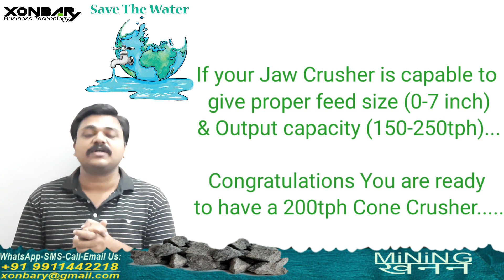Secondary Jaw Replace with Cone Crusher- Stone Crusher Plant best price CRUSHING SCREENING WASHING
Xonbary Made in India

स्टोन क्रशिंग प्लांट
सैंड वाशिंग प्लांट
ट्रैक माउंटेड प्लांट
आर एम सी प्लांट

Dear All,
Stone Crusher Plant & Equipments
Screening Plant & Equipments
Sand Washing Plant & Equipment

Track Plant
ProFast Plant
Wheeled Plant
Skid Plant
Stationary Plant
M Sand Plants
JAW CRUSHERS
CONE CRUSHERS
VERTICAL SHAFT IMPACTORS
GRIZZLY FEEDER
VIBRATING SCREEN
SAND WASHER
PAN FEEDER
THICKENER
RMC Plant

Complete Plants :
M Sand Plants
100 TPH to 1000 TPH 2 /3 Stage Stationary / Semi Mobile, Skid Type Crushing, Screening Plant, track Mounted Plant,

stone crusher in best price
Construction Stone Crusher Plant Mining Mines Aggregate Crusher Structural Structure Constructor Conveyor Idlers Road roller road paver concrete Concrete Paver jcb metso puzzolana Sandvik terex volvo kyb ace L&T Hyundai Kobelco Komatsu Caterpillar Hitachi XCMG Doosan John Deere Liebherr shakti mining Apollo torsa kingson crusher gmmco mewarhitech CDE Asia Weir Minerals McNally Bharat CDE Asia CCS Crusher Roljack SANY MB Crusher Etrack Puzzolana Machinery Fabricators cheapest stone crusher R D Mining balaji engineering Stone Crusher Plant at Best Price Excavator Loader etc McLanahan LIST OF MAJOR CONSTRUCTION PLANTS & Heavy Lifting Tackles Asphalt Concrete Plant Automatic Welding Set backhoe loader Batching Plants Bending Machines Blasting Gun Boring nhai Concrete Mixer Concrete Placers Concrete Pumps CONCRETING EQUIPMENT Crane Cranes Stone Crushers Stone Crusher Stone Crusher Plant Cutting/Shearing/Slotting modi Machines Dewatering Pump Diesel Power Generator Diesel Welding Sets Dock Barge with Cement Batching Plant Dozer Drilling & Blasting Pontoon Drilling Machines Drilling Rig Dumper Dumpers EARTH MOVING news EQUIPMENT EQUIPMENTS FOR MARINE WORKS Generators Holiday Detector Hydraulic Excavator Hydraulic Pump Thyssenkrupp Industries India Pvt Ltd Lathe Machines LIFTING & HANDLING EQUIPMENT Material Holding Equipment Milling Machines Mixers Pavement Breakers Machine QUARRY Road Paver Rock Drills Roller Rotary Screening Plants Tipper Tower Cranes Track Drill Track-wheel Mounted Cranes Tractors Trailors Trailor Transformer Ratio Test Kit Transformers Transit Mixers Tripod Type Bored Piling Truck Truck Mounted Trucks Washing & Classifying Vibratory Compactor Vibratory Hammer Welding Machines Wheel Loader Industries Aggregates Coal Concrete Dairy Frac Sand Mining Waste Handling & Recycling Crushing Dewatering Feeding Fines Recovery Mixing/Blending Screening Mcnally Sayaji Engineering Limited mcnallybharat McCloskey mccloskey keestrack etrack Weir Weir Minerals global.weir Enduron Trio Warman Metso Lokotrack KPI-JCI Astec TELSMITH Sand and Aggregate Plant kpijci Kodiak YONGWON KOREA Yong Won Mellott Company Powerscreen CrushForce Crusher Animation Terex Finlay Superior Industries Patriot Leman Granulats CDE Global Richards Spur Quarry The world's largest cone crusher Pegson Maxtrak l Morbark TIL CAT L&T komatsu proman rd group hailstone Astec Inc Classification and Separation Tailings & Water Management Roll Crushers Roll Sizers Hammer Crushers Impact Crushers Ring Hammer Mill/ Ring Granulators Rotary Breakers Gyratory crushers Hammer Mills MetsoWorld Sandvik Coromant Horizontal shaft impactors HSI Washing & Classifying MetsoWorld Sandvik Coromant Horizontal shaft impactors HSI Washing & Classifying effects of mining, three types of mining, mining process, what is mining and types of mining, importance of mining, underground mining, mining in india, Best Stone crusher Plant Zoomlion JCB Komatsu? Mining equipment companies" BelAZ Bucyrus-Erie Caterpillar Inc. Center Rock CVS Ferrari DYWIDAG Systems International Epiroc HEPCO Insley JCB Joshua Hendy Iron Works Joy Global Komatsu Limited Layne Christensen Company Liebherr Group LiuGong Marion Power Shovel Metso Miners Foundry Modular Mining Systems P&H Mining Sandvik Sandvik Coromant Sany Schopf Schramm Inc. Sepro Mineral Systems Soilmec Stedman Machine Company Robinson Thwaites Tsubakimoto
Herrenknecht Hitachi Zosen Corporation Iseki Moling Sandvik Trenchless Voestalpine Komatsu Caterpillar Hitachi Liebherr Sany Zommlion Terex Jonh Deere Doosan Sany Xcmg modi chaina carryminati flyingbeast technical guruji mr. Indian hacker mumbiker nikhil T-series mirzapur gangs COVID-19 coronavirus chicken mutton egg job song new crushing machine will improve your plant capacity, screens, conveyors,